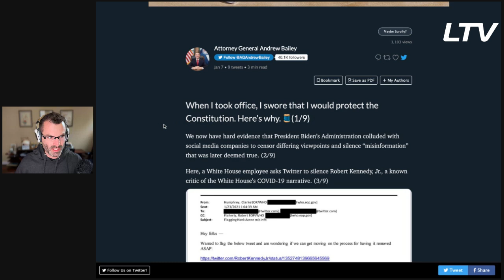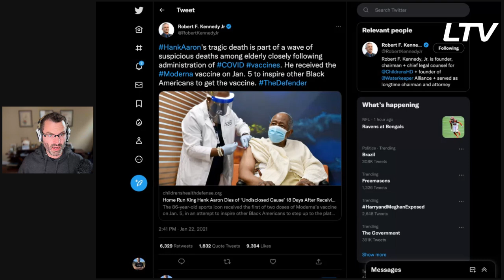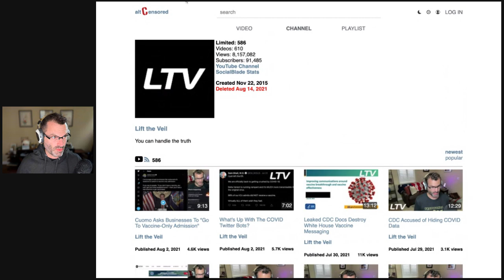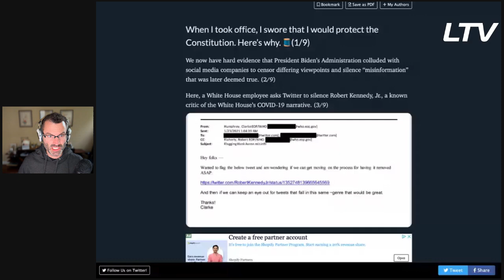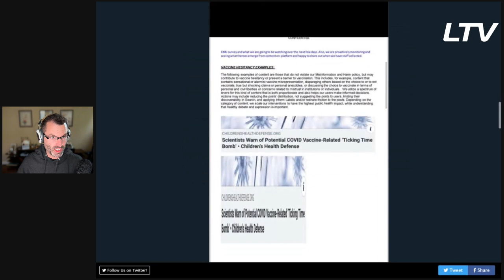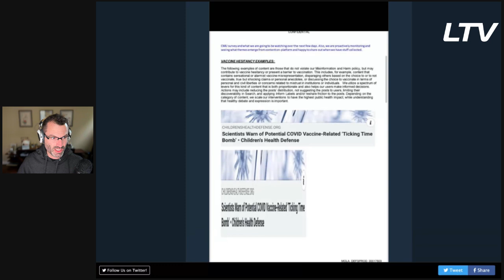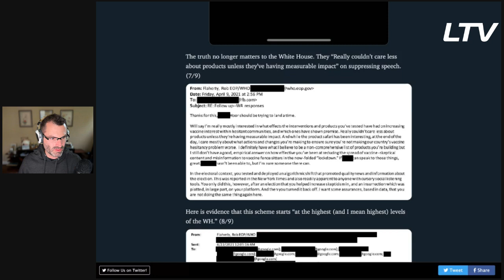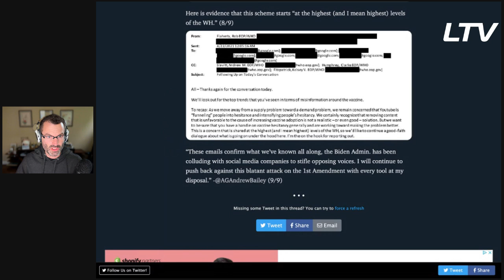Why They Deleted My Channel: Twitter Files